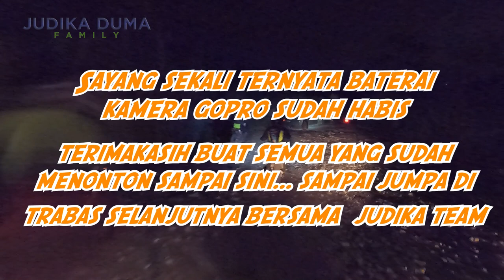JUDIKA TEAM GasPol NgeJalur Lagi !! 3 Motor Masuk JURANG !!!